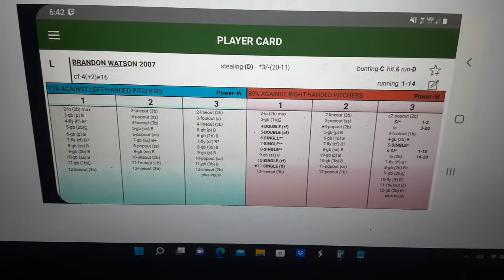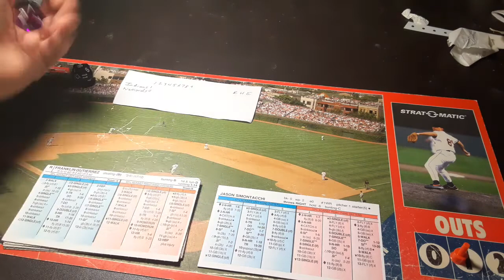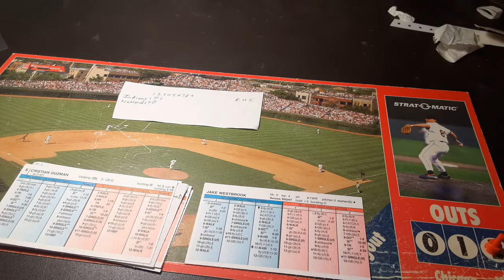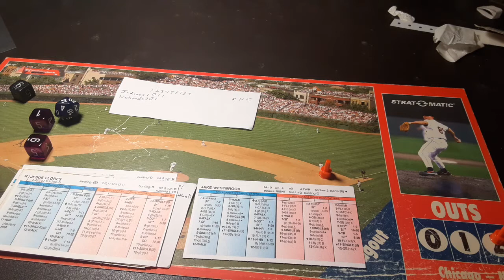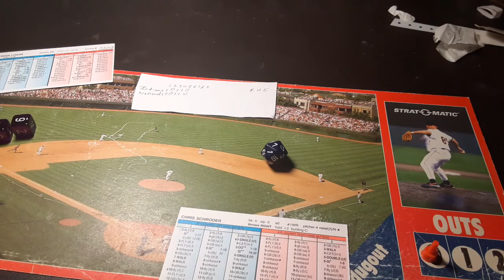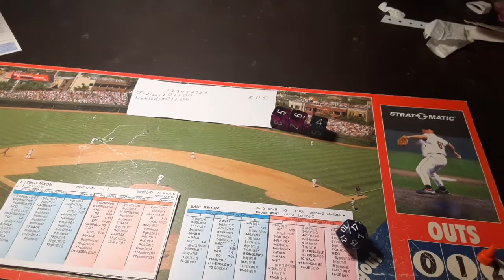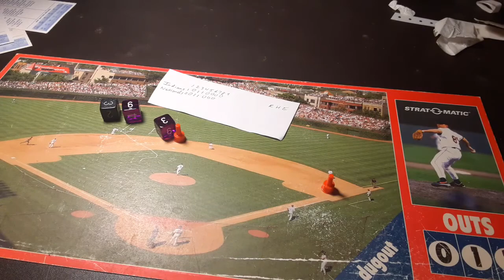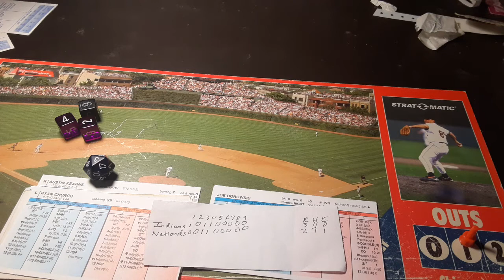Game 74 2007 Cleveland Indians strat o matic advanced replay at Nationals. Westbrook v Simontacchi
Jake Westbrook and the Indians travel to D.C. to face Jason Simontacchi and the Washington Nationals in game 74 of 2007 Cleveland Indians strat o matic advanced replay.